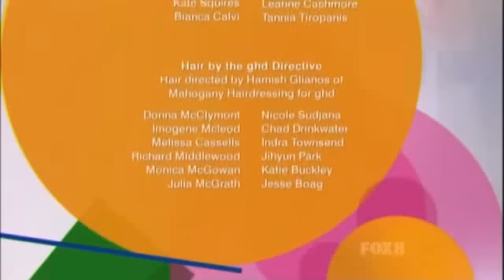AusNTM - C4 E06 Part 6/6